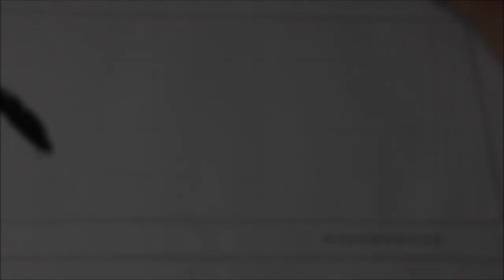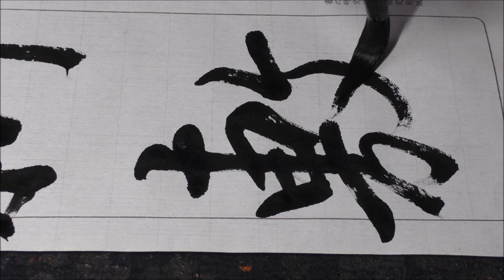集字聖教序（妙化所敷）